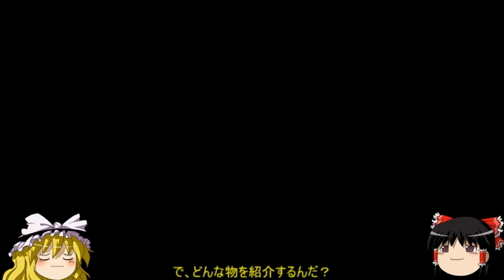マインクラフト空母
コマンドを知らなかったので一か月かかりました

ゆっくりムービーメーカー